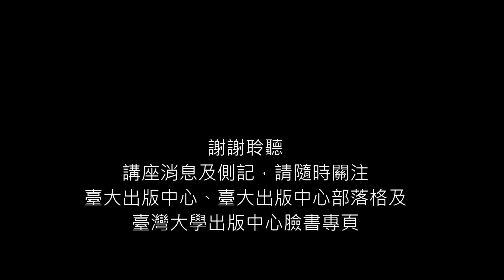【以臺灣為名──早田文藏與臺灣大探索的年代 系列講座Sep 20@永樂座】自然史視野下的早田植物學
對談人：吳永華（自然史研究者）、楊宗愈（國立自然科學博物館生物學組研究員）
時間：9月20日 19:30-20:30
地點：永樂座書店（臺北市羅斯福路三段283巷21弄6號 ）
一生奉獻臺灣植物研究的早田文藏，為臺灣植物創建了8新屬、1636筆新學名，並留下《臺灣植物圖譜》等多部作品，建立起臺灣植物研究的基礎。植物分類學研究為何如此重要？臺灣在世界植物系譜中又佔有怎樣的地位？

//講座側記//
命名時代與時代使命